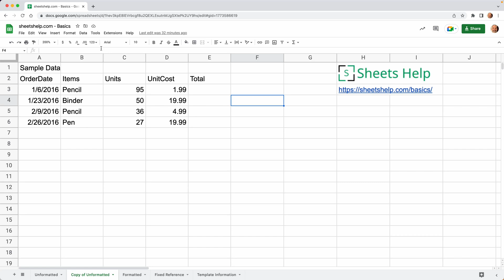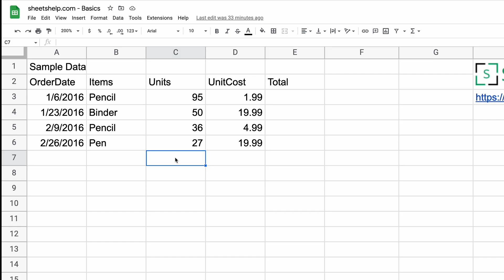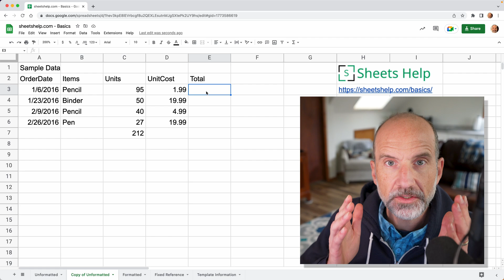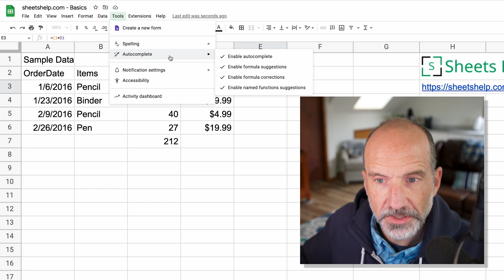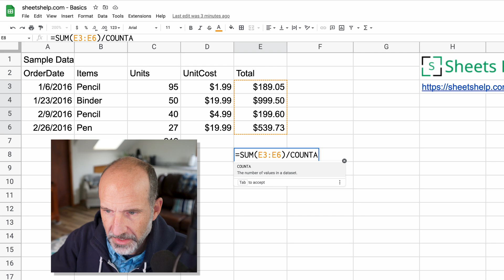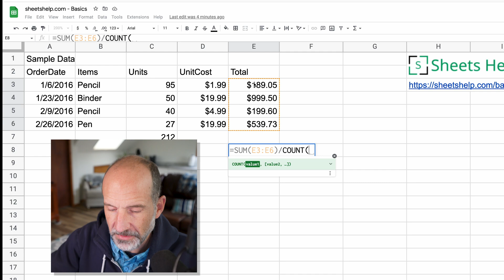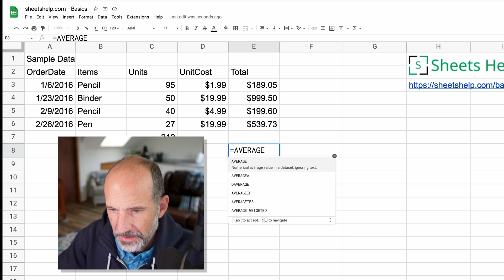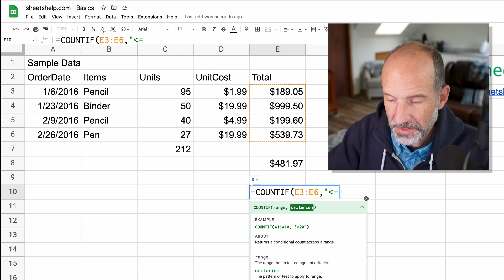Learn How to Build Formulas in Google Sheets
You can construct basic formulas in Google Sheets using a few basic techniques.

Timestamps:
0:00 Overview
0:49 Functions
3:15 Operators
6:29 Combining operators and functions
8:22 Formula suggestions
10:01 Insert functions from the menu
11:17 Function help
12:30 Other operators
13:44 Next video: cell references